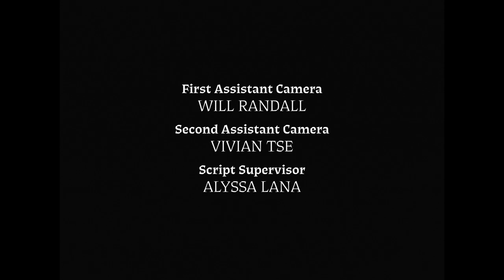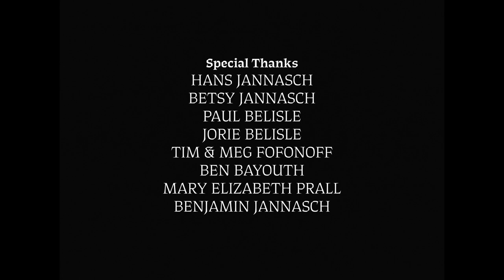While Mortals Sleep | Cosmic Horror Short With Cults, Puppets & One-Eyed Babies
When a cold case novelist's career implodes, she seeks refuge in her friend's remote vacation home. Upon arrival, she encounters a strange couple who claim to be the caretakers. As tensions build, a dark secret begins to emerge.

😱While Mortals Sleep
dir. Alex Fofonoff

"Admitting that...disorientation was vital to the type of film he wanted to create, Fofonoff... liked the idea his audience would “think we’re watching one kind of movie until the reality we thought we understood gets flipped upside down...Past, present, future – this weird little tale would work whenever.' - 🙃 Rob Munday, S/W Curator

Starring: Carie Kawa, Grace Morrison, and Will Brill
Cinematography: Lidia Nikonova
Production Designer: Violet Overn
Editors: Nick Garnham Wright & Jonah Greenstein
Sound Design: Patrick Burgess
UPM: Armen Perian & Gray Deuber
1st AC: Will Randall
2nd AC: Vivian Tse
Gaffer: T.J. Thickett
Key Grip: Xavier Gomez
Best Boy Electric: Vaughn Greve
Best Boy Grip: Ben Einhorn
Script Supervisor: Alyssa Lana
Art Director: Golzar Arvin
Art Assistant: Davey Constable
Production Sound: Nick Chriumbolo
Boom Op: Chad Carr
Hair & Make-Up: Lauren Young
“Baby” Design and Build by: Stoopid Buddy Stoodios
Puppeteer: Ron Binion
Casting: Ranjiv Perera
VFX: Hunters House Group
Foley: Joanna Fang and Connor Nagy
Colorist: Asa Fox
Titles: Matthijs Herzberg
Poster Artwork: Jesse Jacobi